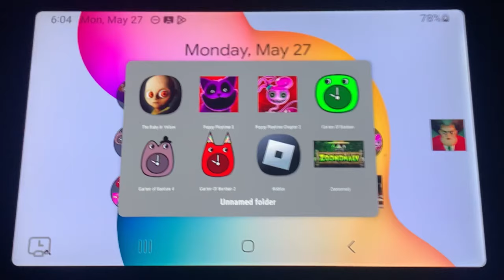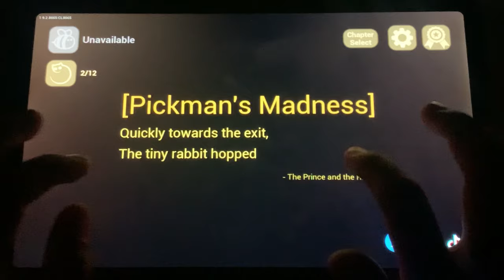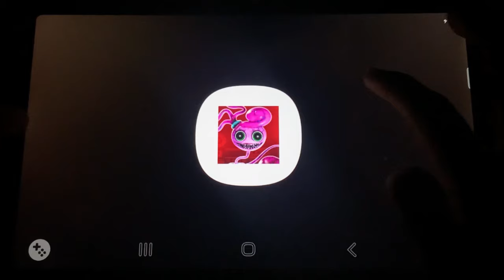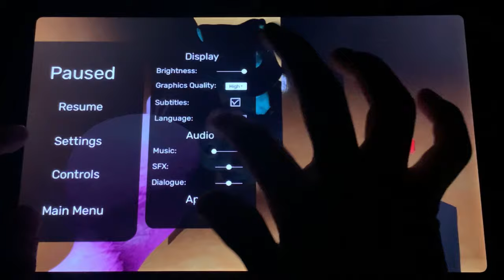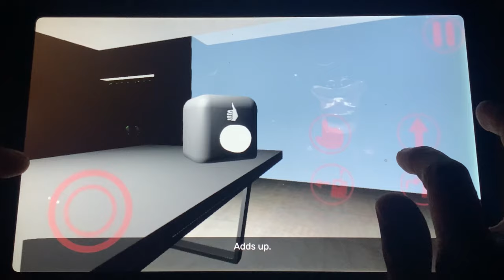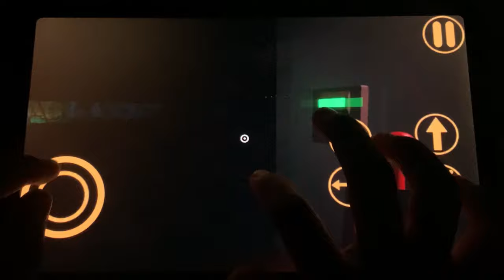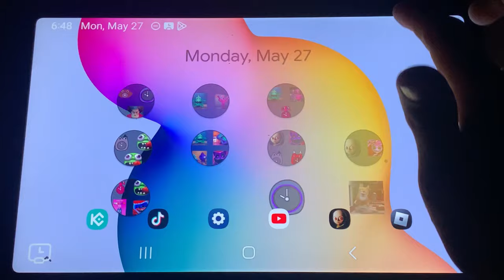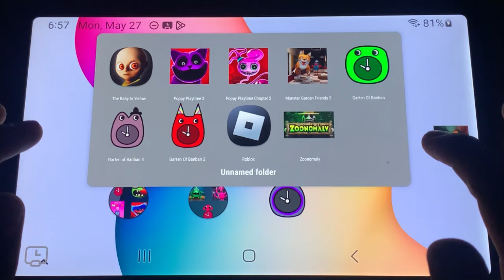Garten of Banban 8,Poppy Playtime 2 3,The Baby In Yellow,Zoonomaly,Brushita,Bitter Giggle,Banban 2 4